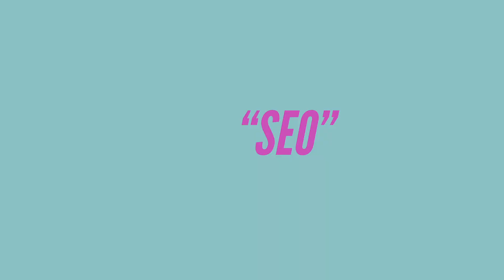How to Get Your First 1000 Email Subscribers as a Coach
HOW TO GET YOUR FIRST 1000 EMAIL SUBSCRIBERS AS A COACH // Have you been working earnestly to build your email list as a coach but your email list is still not growing? If you think that building an email subscriber list will take you forever, then this video is for you.  In this video, I share my best strategies for growing an email list to lead you to your first 1000.

🤔👀⁉ Wanna know how to organically grow your email list as well as your brand to get more attention on you, your business, and whatever you are doing?

🤙🏾 📞 Want my help to grow your business?

👩🏾‍🎓 🧑🏽‍🎓 👨🏼‍🎓 Need to build your brand from scratch? Click here to apply to my new program: 👉🏽